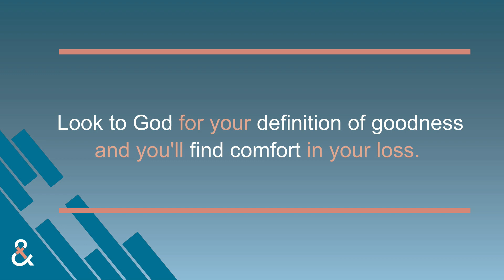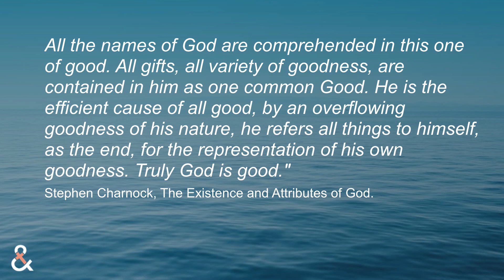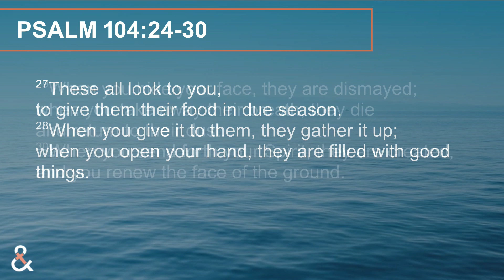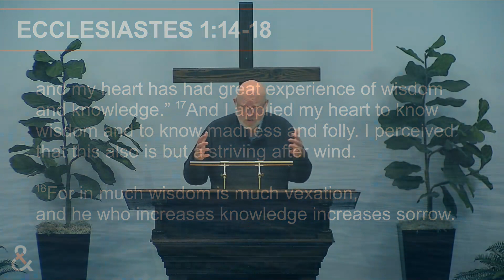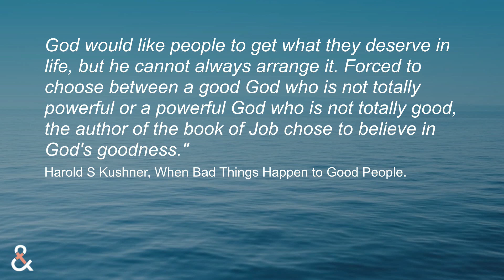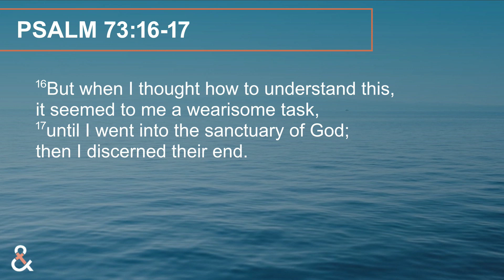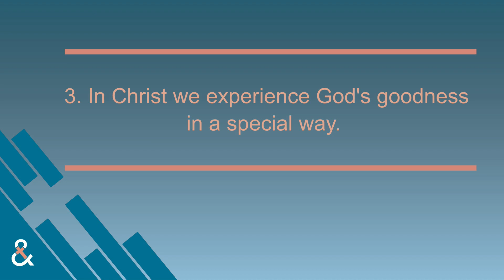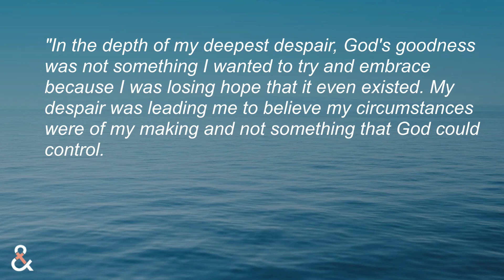God's Goodness in Your Loss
Pastor Steve Ham